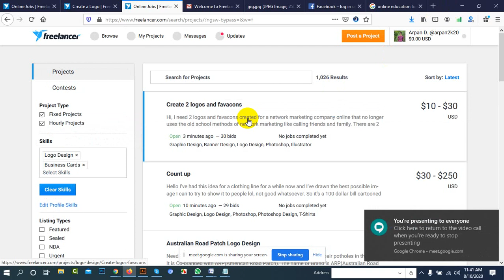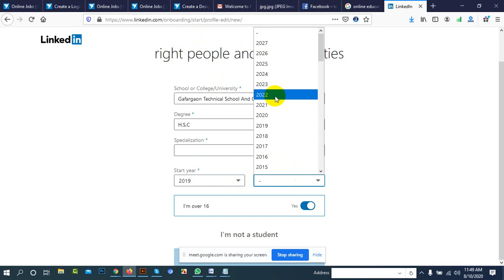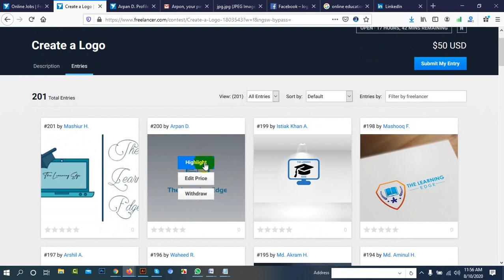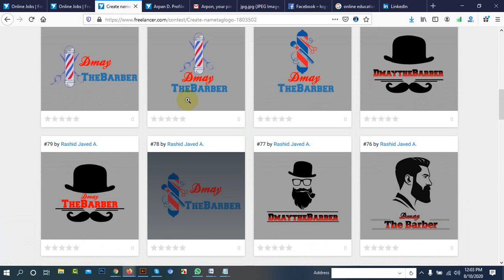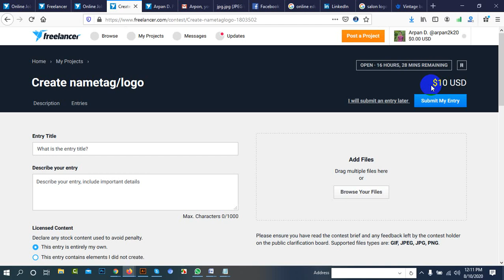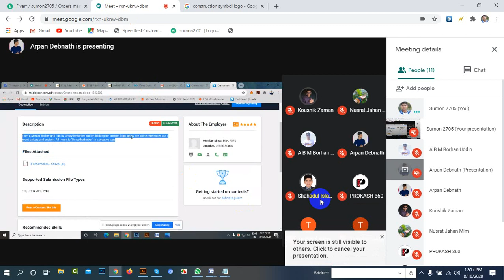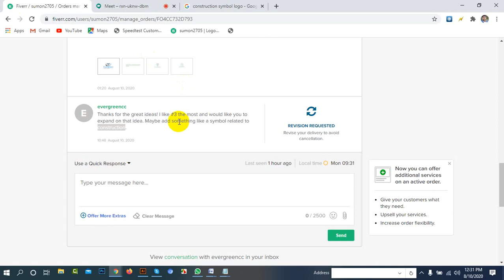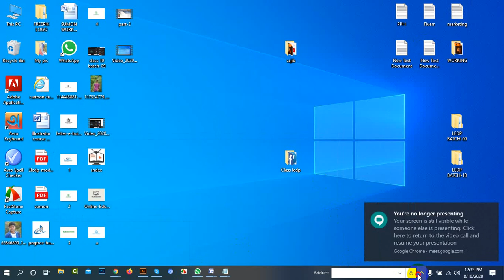LEDP LOT-12|Mymensing|Graphic Design|Batch-79|Class-10|part-3